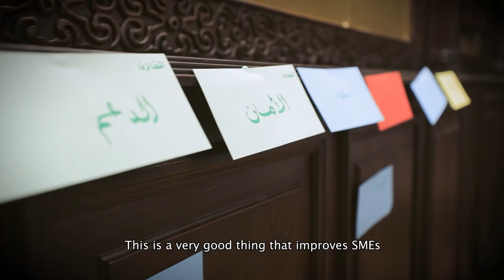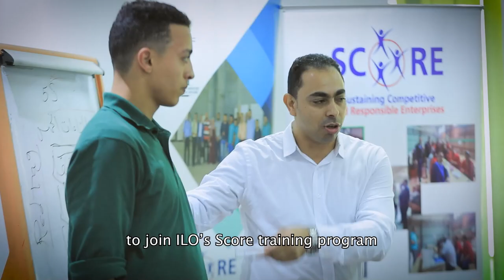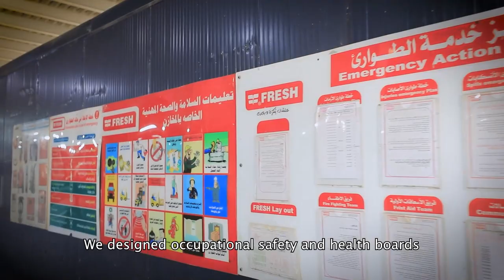دعم مشروع منظمة العمل الدولية (روابط) لقطاع الأجهزة المنزلية فى مصر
يدعم مشروع منظمة العمل الدولية : تشغيل الشباب و خلق فرص عمل و تنمية القطاع الخاص فى مصر (روابط) قطاع الأجهزة المنزلية فى مصر.